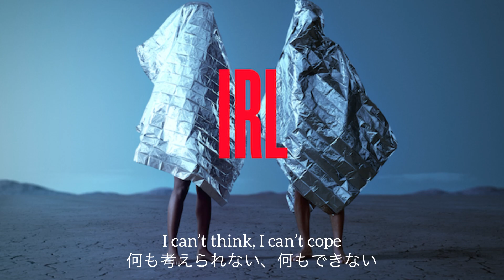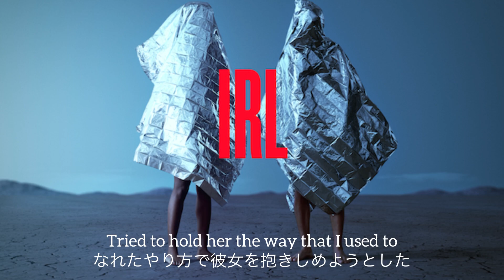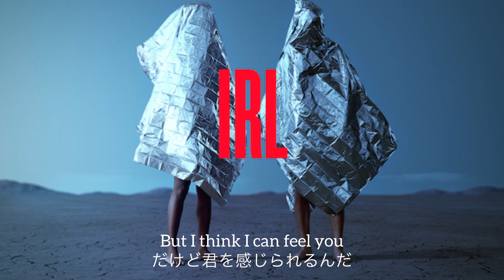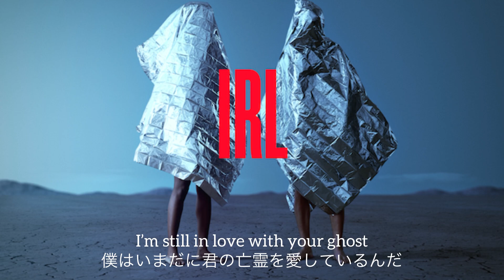HUMAN Ft. Avicii - Ghost (和訳)